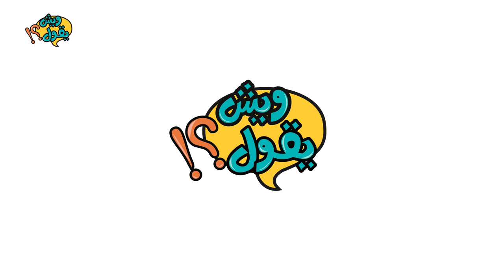ويش باسوورد تلفونك؟ | ويش يقول؟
المثل الشعبي يقول يفوتك من الجذاب صدق وايد، كيف الحال سيد؟ إن شاء الله بخير؟ يعطيك العافية نعيمًا الله ينعمك
محمد صلاح ليفربول .. كلامكم في يوتيوب، من هو الا يتابعنا في يوتيوب؟
السلام عليكم وياكم أحمد في برنامج ويش يقول وسؤال اليوم: ويش باسوورد تلفونك؟
والمثل يقول حاميها حراميها